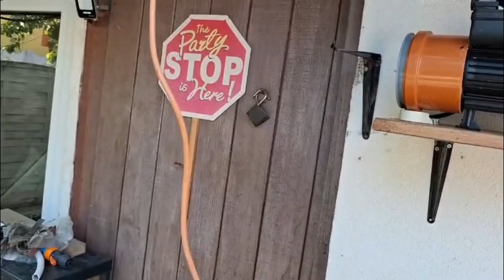Sistem de incalzire cu serpentine solare facut in regim propriu.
Sistem de incalizire cu panouri solare facute de mine in curte. Cat de rentabile sunt?
Am folosit 2 suluri de 100 m teava de irigatii de 16 mm de la Dedeman (2 x 82 lei), montate in spirala pe OSB de 6 mm cu dimensiuni 1250 x 2500 mm (2 placi in total pentru toate cele 3 panouri) - 2 x 72 lei, 2 x scanduri de 20x150x2000mmm taiate la mijloc la 7,5 mm pentru peretii panourilor (2x17 lei = 34 lei), ceva fitinguri pentru teava de 16 de irigatii (5 coturi si 2 mufe drepte (aprox. 45 lei) si plexiglas de la Dedeman (se vinde la metru patrat, grosime de 0.5 mm, 36 lei/mp, in cazul meu 4 mp = 144 lei).
Eu personal folosesc o pompa de suprafata luata din targul de vechituri de la Pitesti cu 75 lei, dar puteti folos si pompe mai mici, in functie de cati m de teava aveti, sau puteti folosi chiar si pompa piscinei, dar acolo trebuie sa fie indeajuns de puternica si trebuie sa faceti o impartire cu o vana a traseului apei ce iese din pompa, unul spre piscina direct si altul spre incalzitoare, eu recomand traseu separat cu pompa suplimentara.
Pentru circularea apei de la piscina si inapoi am folosit initial 25m de furtun de gradina cu 2 adaptoare de la teava de 16 la mufe furtun de 1/2 inci (38 lei oferta la Leroy Merlin furtun de 25m + 11 lei cele 2 adaptoare) pe care l-am schimbat cu 25m de teava PEHD de 20mm, neagra si rigida, dar asta am facut-o doar din moft si aspect... 🙂
Filmul a fost facut la ora 10:00 intr-o zi nu foarte calda, afara erau 27 de grade, pe canicula incalzirea va fi mult mai rapida.
Exista si incalzitoare de cumparat de la Intex, ceva din plastic/vinilin de 1.2x1.2m, cam la 170 lei bucata, dar eu dupa ce am luat doua am vazut ca efectiv nu incalzesc mare lucru, ba mai mult, diminueaza foarte mult presiunea de la pompa piscinei si filtrarea va fi afectata. Nu le recomand.
In comparatie, sistemul facut acasa costa cam 600-650 lei, 3 panouri din care 1 dublu, deci cam 4 panouri de 1m x 1m cu tot cu pompa si furtune de transport al apei, si cu cele 3 panouri in 3 zile incalzesc apa cu 12-14 grade, fata de maxim 1 grad pe zi cu 2 sisteme Intex de fabrica. Nu mai vorbesc ca acel vinilin in al doilea an deja e rigid si poate crapa pe alocuri.
Pot spune ca sistemul merge perfect, in 8 ore de mers incontinuu in prima zi am incalzit piscina de 17 mc cu 3.5 grade iar a doua zi cu inca 5 grade deoarece era mai cald si apa era mai calda si ea. In 3 zile in care pompa a mers 8 ore am adus apa la 29-30 grade.
Un pont: daca veti vedea filmulete asemanatoare pe Youtube veti vedea ca unii prefera sa dea drumul la pompa intermitent doar atunci cand apa este foarte fierbinte (dupa un timp se va raci dar tot va fi cu 10 grade mai calda decat cea din piscina. Ei, va pot spune ca nu este nevoie sa intrerupeti pompa deoarece aportul termic in timp va fi acelasi (fizica elementara), fie ca mergeti non stop, fie ca dati drumul doar cand apa e fierbinte, adica intermitent.
PS. Piscina mea supraterana este Intex, modelul de 549x274x132 de 17 mc, pe care o am de 5 ani si ultimele 2 ierni am lasat-o montata si cu apa in ea (cu tratament si perne de dilatare montate la suprafata, bineinteles.)
Va doresc succes